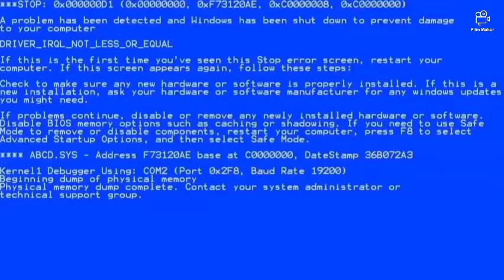mr hopp's playhouse 2 funny memes